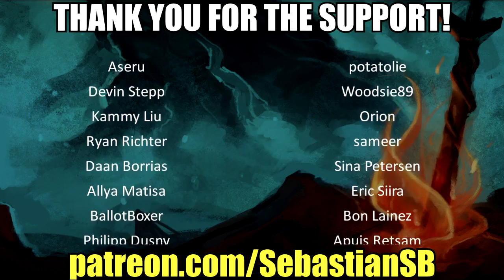Let's Play Nioh Part 15 - The Magatama of Fire